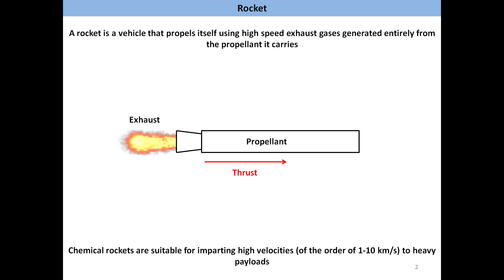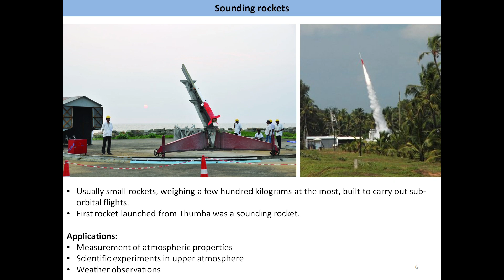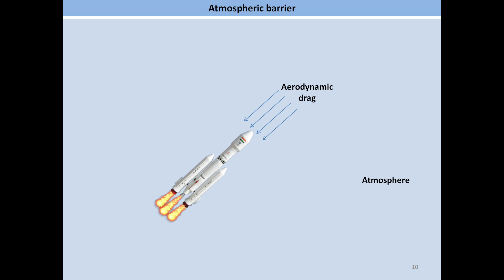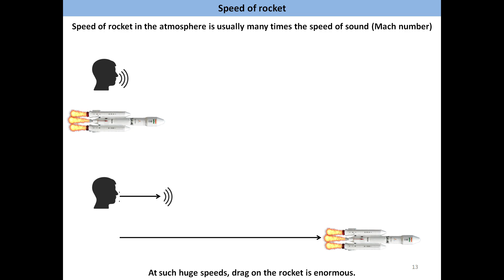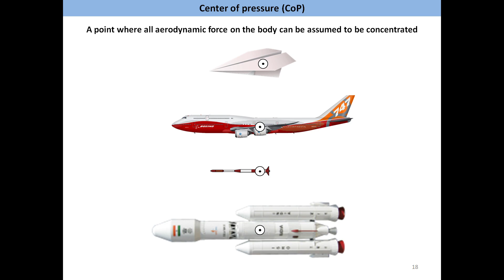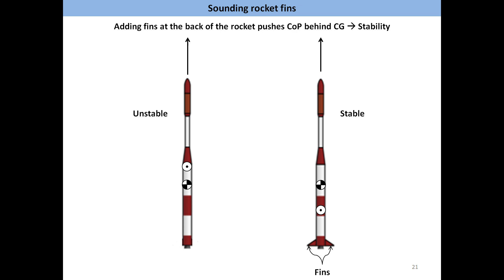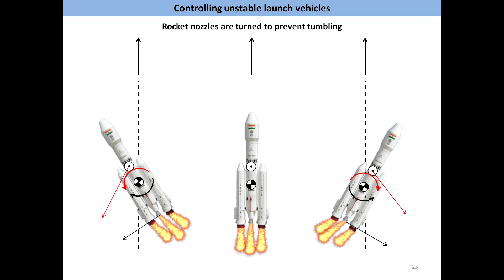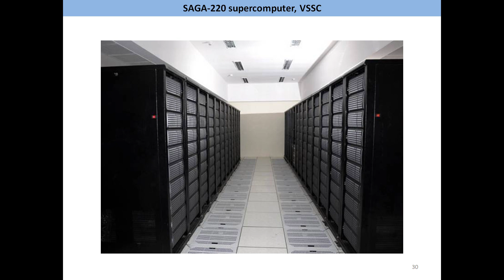Module 4. അന്തരീക്ഷവും റോക്കറ്റും തമ്മിൽ ... (Aerodynamics of Rockets)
Basics of aerodynamic design in relation to launch vehicles and sounding rockets.